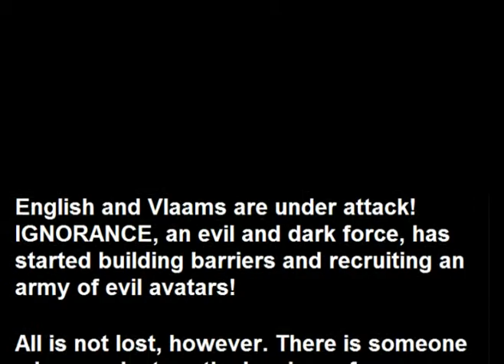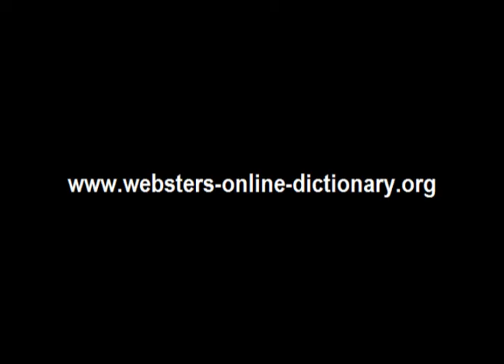Webster's Vlaams - English 3D Fantasy Adventure